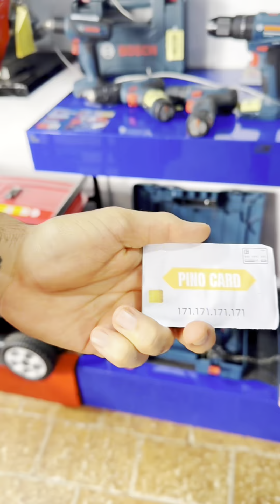A Morte Está de Olho! Cuidado com improvisos; use sempre a ferramenta ideal para o serviço!